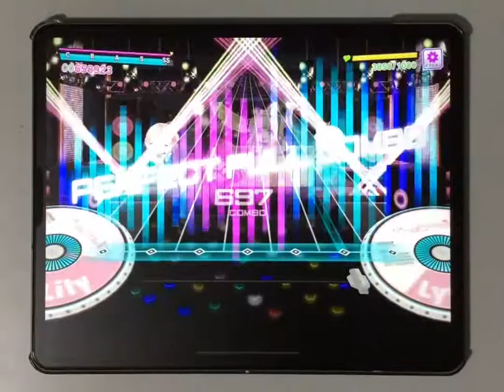【D4DJ】夢十Yah! (Lyrical Lily) PFC 手元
アプリ「D4DJ」に収録されているLyrical Lily曲、
「夢十Yah!」EXPERTの手元動画です。